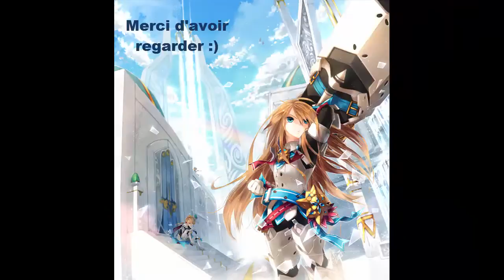Elsword [FR] Vidéo gameplay IP